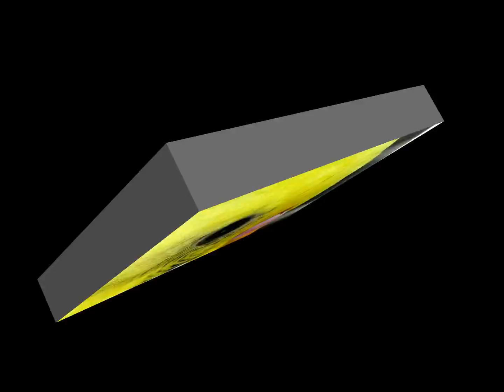Ritual Budgie Li'l Babi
An Episode in The Life (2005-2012) of a Household Budgie: This UPDATED REMAKE shows Babi in a morning "ritual" that began almost 4 years ago... Aside from us both putting on a few years, only the cage has changed!

Cette mise à jour d'une vidéo antérieure montre notre perruche ondulée (mâle) Babi (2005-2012) dans un «rituel» matinal qui persistait depuis près de 4 ans!